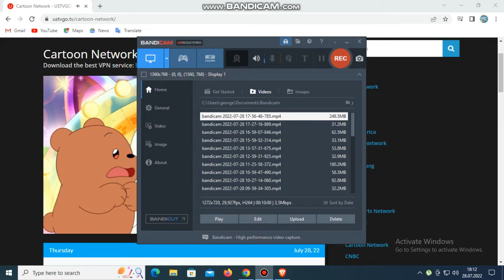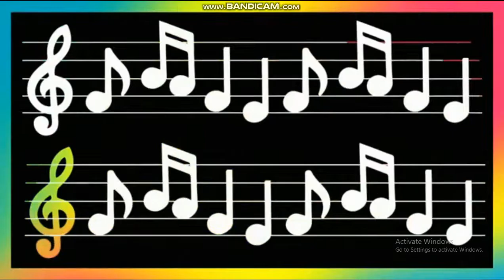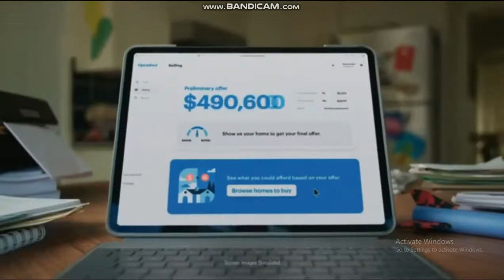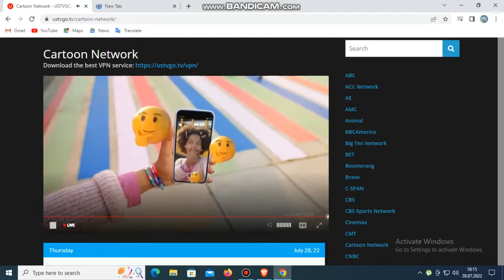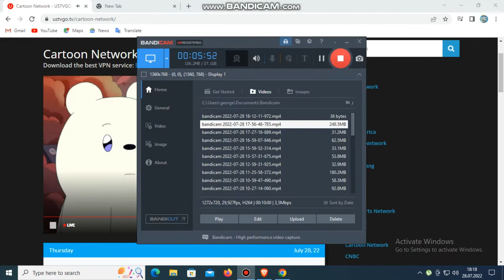Cartoon Network Commercial And Break USA Promos From July28TH 2022